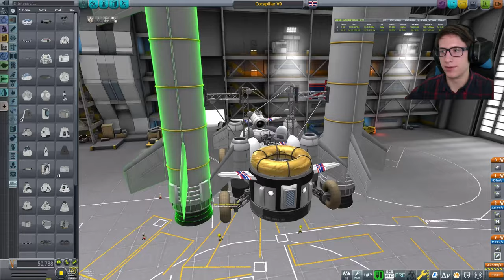The Useless ORBITAL ROVER is Born!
We create an abundantly useless waste of money and time, but it kind of works and looks cute.